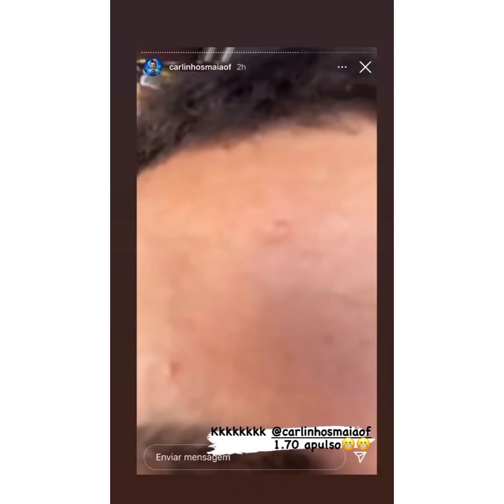PAULO E O NAMORADO ❤ EM MACEIÓ NO FERIADO